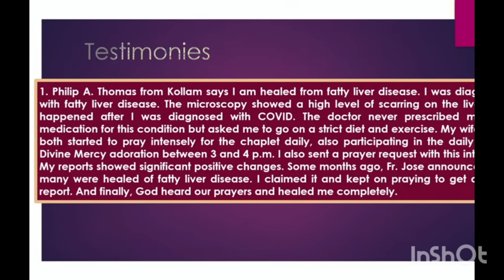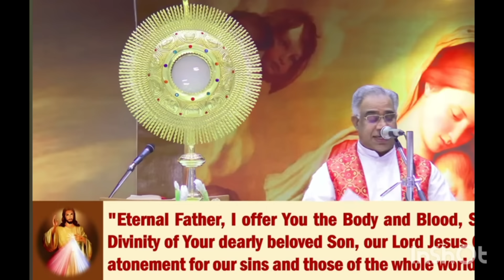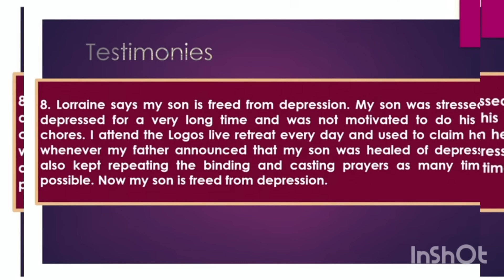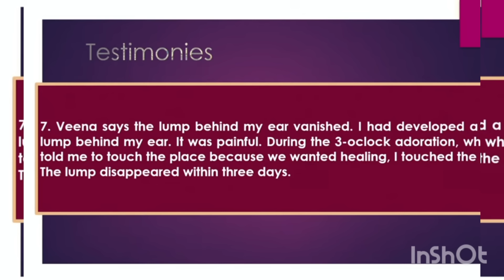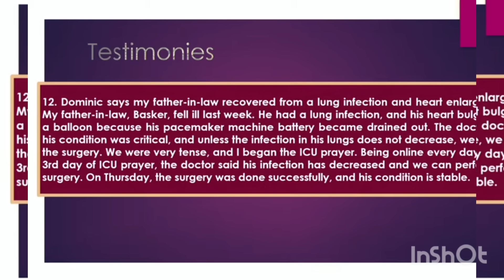26 August Devil or demon's Roaring in your Life Disturbing your family must watch this adoration VIP